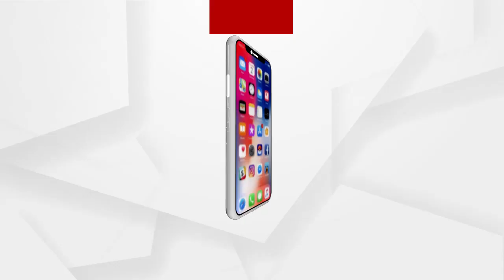ମୁକୁନ୍ଦପୁର ଘାଟିରେ ଏକ ମର୍ମନ୍ତୁଦ ସଡ଼କ ଦୁର୍ଘଟଣା ...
ରାୟଗଡ଼ା ଜିଲ୍ଲା ମୁକୁନ୍ଦପୁର ଘାଟିରେ  ଏକ ମର୍ମନ୍ତୁଦ ସଡ଼କ ଦୁର୍ଘଟଣା ଘଟିଯାଇଛି। ଘାଟିକୁ ଉଠୁଥିବା ବେଳେ ଏକ ଯାତ୍ରୀବାହୀ ବସ ଓଲଟି ପଡ଼ିବାରୁ 7 ଜଣ ଗୁରୁତର ହୋଇଛନ୍ତି ...